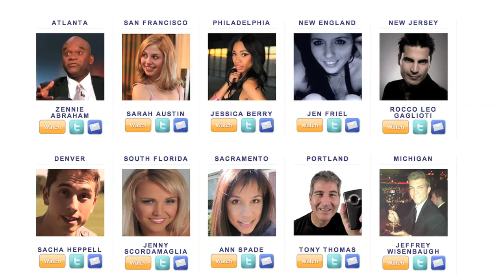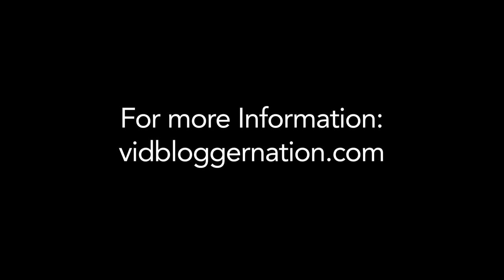VidBlogger Nation Launches as First of its Kind Social TV Network on Comcast Xfinity on Demand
Marc Scarpa, veteran director and executive producer of live interactive media events, has launched the first of it's kind social TV network with Comcast Xfinity On Demand, called VidBlogger Nation, that brings popular local YouTube talent into the living room of millions. I caught up with Scarpa on his recent visit to San Francisco where he met with several of his local VidBloggers, including Zennie62, who joined Scarpa in this interview. (See Zennie's article

VidBlogger Nation is shot on location by local video bloggers in 10 key markets, including Philadelphia, New Jersey, New England, Atlanta, South Florida, Michigan, Denver, Portland, Sacramento, and San Francisco. The episodes are short 3-5 minute narrative shorts by unique voices from across the country who share colorful stories of people, places and things in their city from a first-person perspective. The VidBlogger Nation roll-out will initially include three full seasons for each market, with over 240 episodes available so far on Comcast Xfinity On Demand local, and they're in the process of shooting 120 more.

"We're using a lot of social platforms in order to engage conversation in and around the content that we're creating. We're using Facebook, YouTube and obviously Twitter, in conjunction with distributing the content over Comcast On Demand. So really, what distinguishes us from other types of networks is, we're not a technology platform, we're really focused on that conversation between the video bloggers themselves and of course amongst their audience."

Scarpa says that they look at their audience more as followers and friends than as viewers to the point that the VidBloggers are really involved with the audience on an honest and genuine way.

"Because it's their voice that's being carried throughout the network. It's their points of view, it's their opinions, stories, and experiences that they're sharing with that audience, and the audience actually helps them create their content."